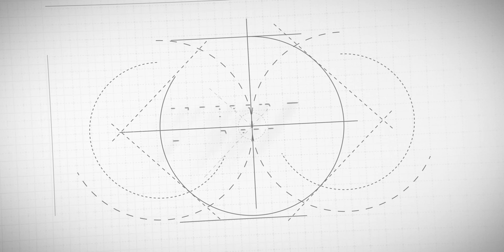How cold is space?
Temperature is a measure of the average kinetic energy of particles in a substance. In space, the absence of a significant atmosphere or matter means there are very few particles available for heat transfer through conduction or convection.
While space is not truly empty, the density of particles in the interstellar medium is extremely low. As a result, heat transfer primarily occurs through radiation, where energy is emitted and absorbed in the form of electromagnetic waves. This type of heat transfer is less efficient compared to conduction or convection through matter, leading to the perception that space is exceptionally cold.